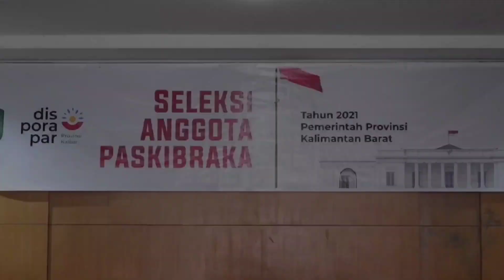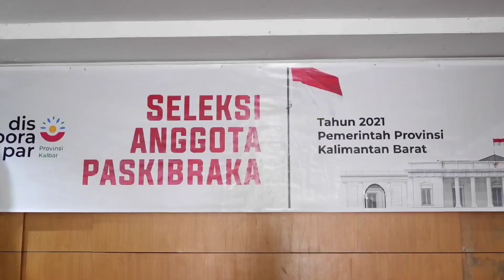Seleksi Paskibraka Prov. Kalbar 2021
PONTIANAK, Kepala Dinas Kepemudaan Olahraga dan Pariwisata Provinsi Kalimantan Barat Ibu Windy Prihastari S.STP., M.Si Membuka secara resmi Seleksi Paskibraka Prov. Kalimantan Barat
Peserta terdiri dari Putra Putri Daerah se Kalimantan Barat yang tergabung dalam kepesertaan yang akan diseleksi langsung oleh anggota Kementerian Sekretariat Negara Sekretariat Militer Presiden.
dalam sambutannya Kepala Dinas Kepemudaan Olahraga dan Pariwisata Provinsi Kalimantan Barat Ibu Windy Prihastari, S.STP., M.Si mengapresiasi semangat para peserta dalam mengikuti seleksi Paskibraka Tahun ini.
Tak lupa mengingatkan agar tetap disiplin, baik saat masa seleksi sampai nanti kembali ke masyarakat agar tertanam dalam benak peserta Sifat Disiplin sebagai modal awal meraih kesuksesan dimasa yang akan datang.
selain itu Ibu Windy Prihastari S.STP., M.Si menambahkan agar para peserta jangan membuang kesempatan berharga ini, tampilkan yang terbaik, tetap sportif, dan mudah mudahan dapat menjadi kebanggaan orang tua, dan kebanggaan Kalimantan Barat kedepannya.